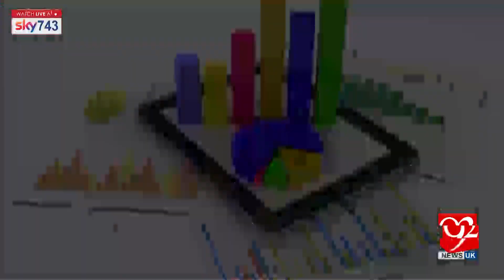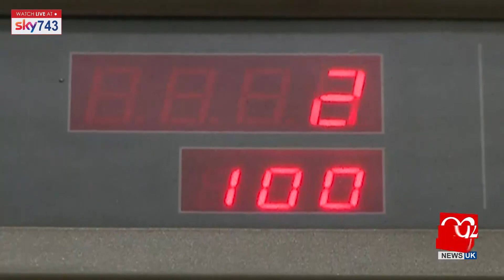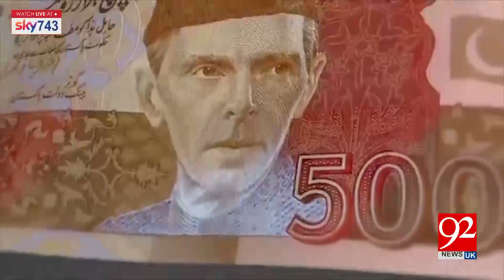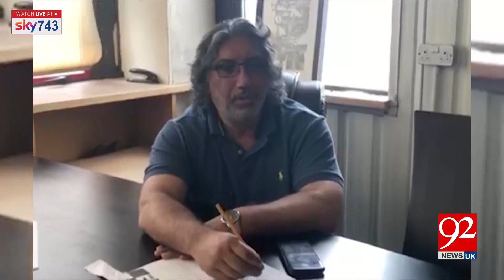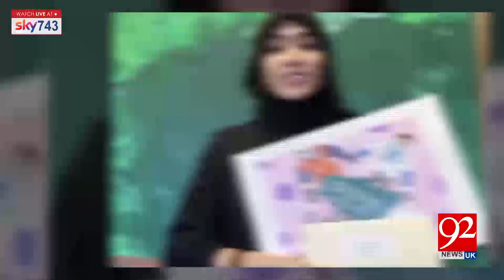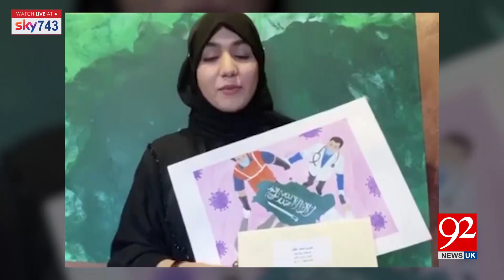Headlines & Bulletin | 9 PM | 14 June 2020 | 92NewsHDUK